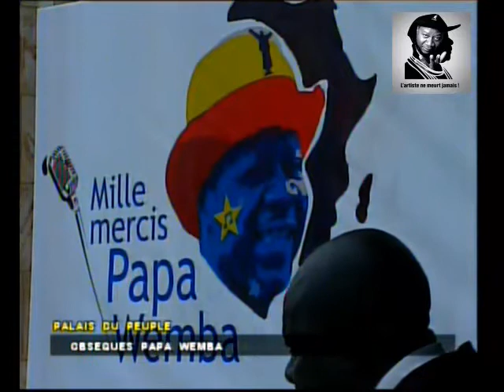PAPA WEMBA: MON PERE ETAIT A BONNE SANTE LA FILLE AINEE DE WEMBA